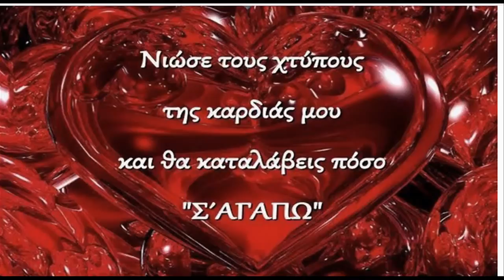Se Enan Aggelo Milo ~ Midenistis ~ Vardis ~ by * ΕΥΗ *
ΒΑΡΔΗΣ Γ.
Σ'εναν αγγελο μιλω
του λέω πως δεν μπορώ να μείνω
Σ'αγαπώ

ΜΗΔΕΝΙΣΤΗΣ
Οι άντρες λένε δεν κλάινε
κι οι πιο σκληροί, ψέμματα λένε
κλαίνε, μόνοι τους,
πάνε καίνε, όλοι τους.
Παρασκευή βράδυ και στο σεντόνι μου εσύ
η μυρωδιά σου μόνο κι αυτή
να φύγει θέλει κι αυτή
Μου λείπεις μα που να το πω
θα το'λεγα σε σενα
μα
τηλέφωνα κομμένα, προφιλ διαγραμμένα
για μένα
Όλα αυτά για μενα που να το φανταστώ
μα τι λεώ ¨¨το τελευταίο φιλί
ήταν τόσο ψυχρό¨¨
τόσο ψυχρό...

ΒΑΡΔΗΣ Γ.
Σ'εναν αγγελο μιλω
Σ'αγαπώ
του λέω πως αγγελος ησουν κι εσυ
γι'αυτο
να ταξιδέψω να σε βρω στον ουρανό
θα ταξιδέψω να σε βρω στον ουρανό

ΜΗΔΕΝΙΣΤΗΣ
Πίσω απ'τη πόρτα μήπως χτυπήσει
το κινητό στο χέρι μήπως φωτισει
το αγαπημένο μας τραγούδι για κλήση
καμια κληση
ψαχνω στα γραμματα να βρω, έστω μία καρτα
μα
το κουτι ειναι άδειο
δεν μπορει να'ναι αδειο
δεν βλεπω, αναβω μια λάμπα και
αδειο κουτι, αδειος κι εγω
εσύ;
εσυ που μου λεγες παντα εμεις
εμεις μες το κουτι
Φωτογραφιες, αναμνησεις
γραμματα αγαπης, αφηγησεις
ενα χαρτακι κολλημενο
πανω του λεει.. "μη μ'αφησεις"

ΒΑΡΔΗΣ Γ.

ΜΗΔΕΝΙΣΤΗΣ
Στη φωτιά τα χαρτιά σου
θα χορεψουν οι στάχτες
μαζι μου αποψε θα κάψω
αποψε θα σβήσω, αποψε
οτι ειναι δικα σου .. (ναι)
Μες το παγο η καρδια σου
κι αφου παγωσε πια
δεν χτυπάει, πια
δεν διψαει για αγάπη
για παντα πεταω στη φωτια τ'ονομα σου,
Μες τις φλόγες ξαπλώνω
κι αφου χάθηκες, φλόγες δεν νοιωθω
δεν νοιωθω το πονο
αφου πόνεσα τόσο, εχθρό μου το χρόνο
ποιο πόνο;
Πέφτω πίσω θολώνω
κι αν μου μειναν δυνάμεις
παλέυω, ιδρώνω
να γραψω οτι γράφω
να αφήσω σε σένα ότι νοιώθω
μωρό μου..